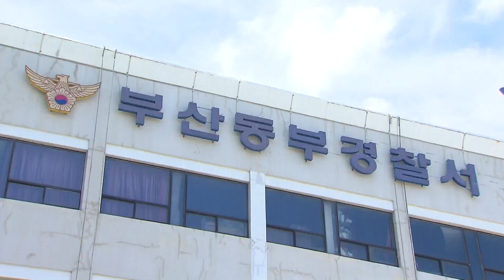'여중생 성폭행' 라이베리아 공무원 구속영장 발부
여중생을 성폭행한 혐의를 받는 아프리카 라이베리아 국적 공무원 2명이 구속됐습니다.

법원은 이들에 대한 영장실질심사를 진행한 뒤 증거인멸 및 도주 우려가 있다며 구속영장을 발부했습니다.

이들은 해양수산부 주관 국제행사에 참여하기 위해 부산에 출장을 왔다가 호텔에서 중학생 2명을 성폭행한 혐의를 받고 있습니다.